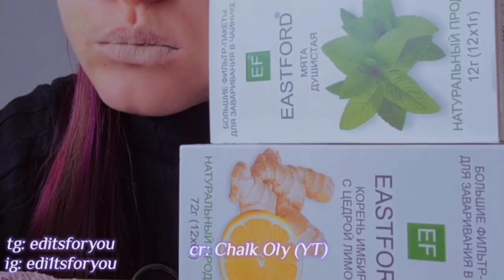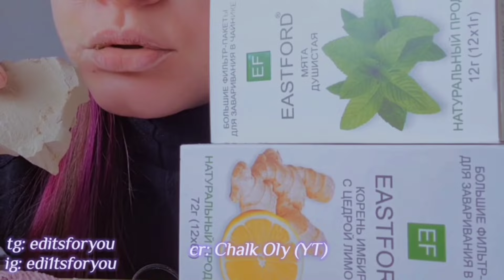Turkestan clay / asmr edit ♡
Всі відео є в моєму телеграм каналі  🥰
00:00 - @chalkoly  / Туркестан Білий
01:31 - @AnkoSouth  / Туркестан Білий
02:34 - @mycrunchylove  / мокрий Туркестан Жовтий
03:10 - @lerkincrunch222  / Туркестан Коричневий в пасті із крейди
04:08 - @pschalk_1616  / Туркестан Білий
05:24 - @dikkikass5821  / Туркестан в пасті глини Юпітер
06:25 - @vlog_anti.chalk.  / Туркестан Класик
08:25 - @chalk_zan751  / Туркестан Класик
09:43 - @lucky_chalk  / Туркестан